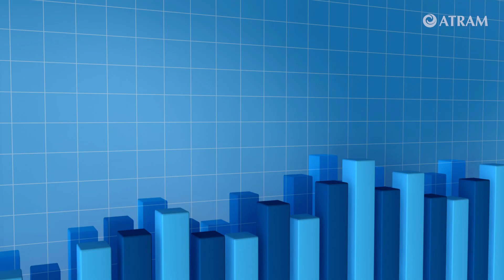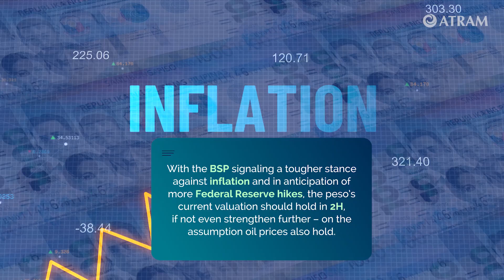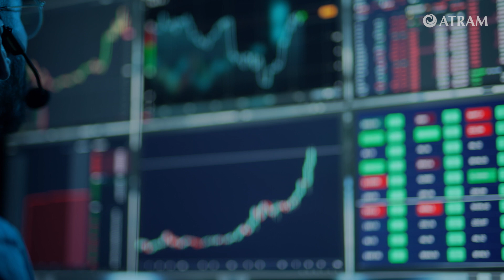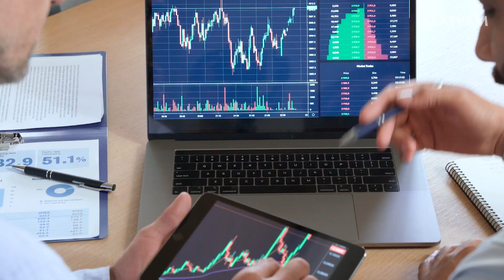ATRAM Third Quarter 2022 Economic Outlook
Watch this video to learn about ATRAM's outlook for the global economy as well as Philippine equity and bond markets amid rapidly increasing interest rates and surging inflation.